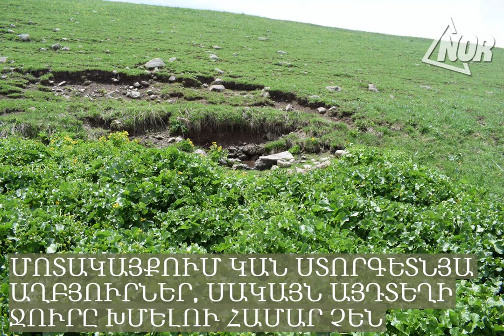«Դժվար բայց գեղեցիկ կյանք»